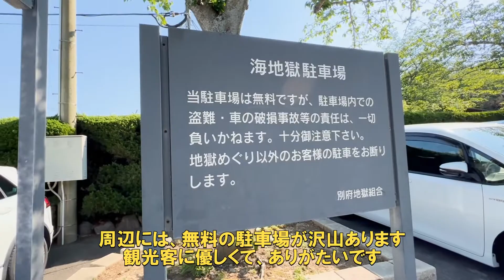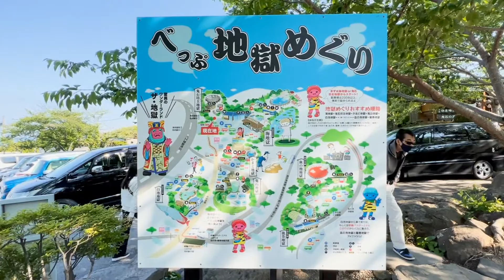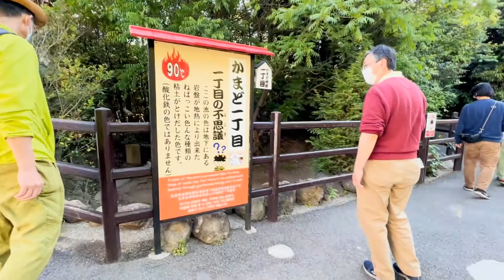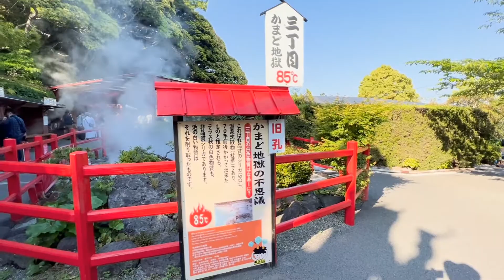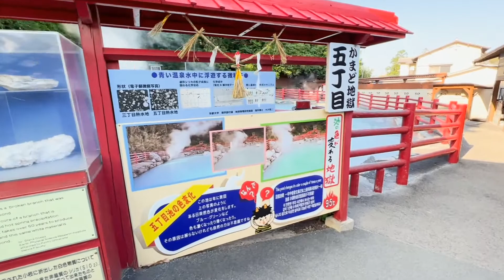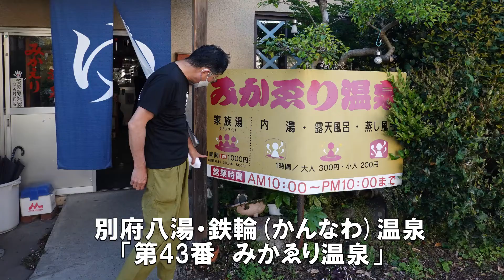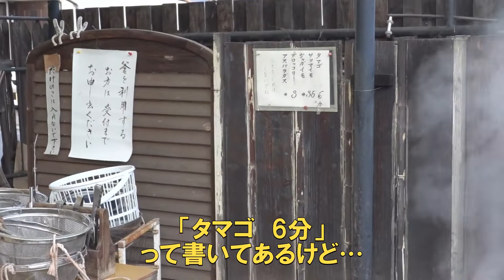【車中泊・九州2022】地獄めぐり① 『海地獄・鬼石坊主地獄・かまど地獄』鉄輪温泉と地獄蒸し ‹第13話›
撮影：2022/05/04

別府の地獄めぐりは全部で7つ
この日は【海地獄・鬼石坊主地獄・かまど地獄】の3つを廻りました。

今年のGWは10日間のお休みをいただいて、九州へくるま旅に行って来ました。
くるま旅を始めた先代のグランビアでは、西は四国を二度訪れましたけれど、
（夫を除く）我が家にとって、九州は "初上陸" 🌟
訪問したい観光名所は沢山あるけれど、この一回のお休みで全て廻れるわけも無いので、
今回の旅では北九州の三県（長崎・福岡・大分）のみを訪れました。

‹‹‹我が家のご紹介›››

60代の夫婦2人で日本全国を旅しています🚍
2021年10月30日に、キャンピングカー「serengeti (セレンゲティ)」を購入
前のオーナーさんが、フル装備（エアサス、スタビライザー、電子レンジ、エアコン、ソーラーパネル、リチウムイオンバッテリー、発電機を搭載）に仕上げてくださったので、我が家で新しくしたのは「RECAROシート」くらい😅

くるま旅での車中泊は、先代のトヨタ・グランビア時代の2013年から始めて9年目🚐
2人とも虫が苦手なので、キャンプは少なめです

YouTubeは、2022年4月に始めました🔰
最近は、ほぼ金曜日（たまに火曜日も）早朝に投稿しています
コメントを頂けると励みになります🙇‍♀️

2008年からブログ(weblog)も書いています🗒
🐶めい(W.コーギー.P)は、2019年6月に15歳で虹の橋へと旅立ちました。
めいとの思い出はそのままに…
今は、セレンゲティとの思い出づくりをメインに続けています。
良かったらブログの方にも遊びに来てください😃

⭐️【ブログ(weblog)】いつもめいと音楽とserengeti(セレンゲティ)

00:00　オープニング
01:26　走行中
02:05　海地獄
06:14　鬼石坊主地獄
07:45　かまど地獄
11:45　鉄輪温泉・みかゑり温泉
13:16　地獄蒸し
15:55　エンディング